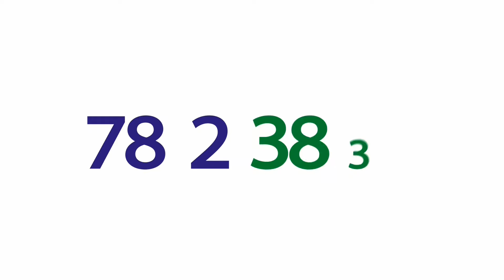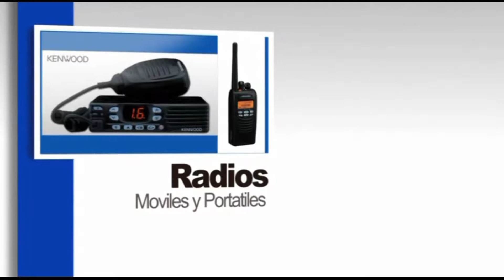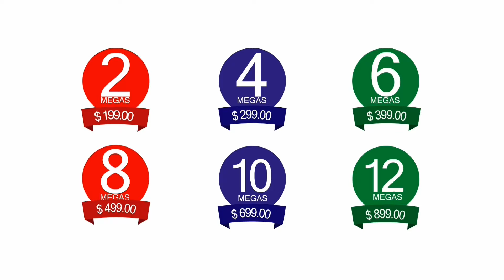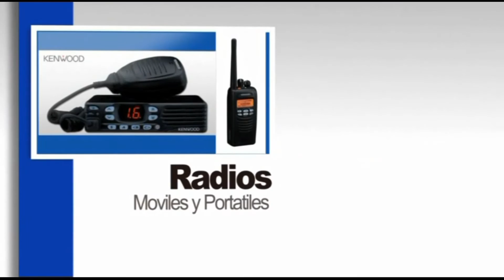ANALISIS 14 de Febrero de 2017